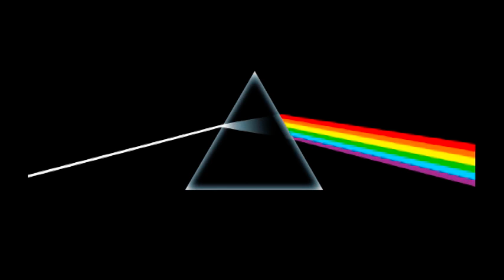Short Sharp Shock - the full story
At last it can be told! Roger the Hat relates the last time he hit someone, from the interview tape Roger Waters did for Pink Floyd's Dark Side of the Moon.